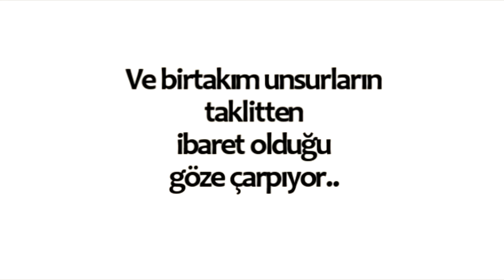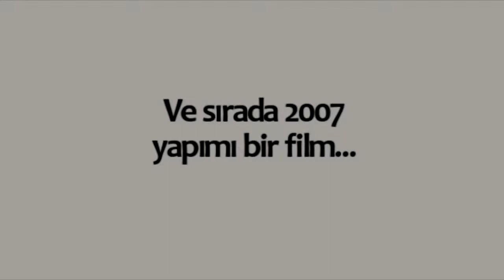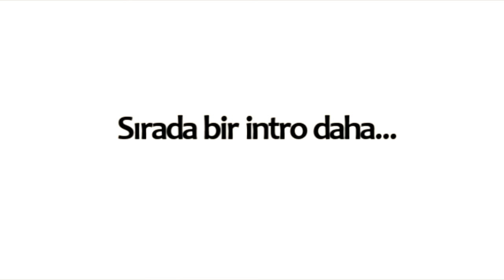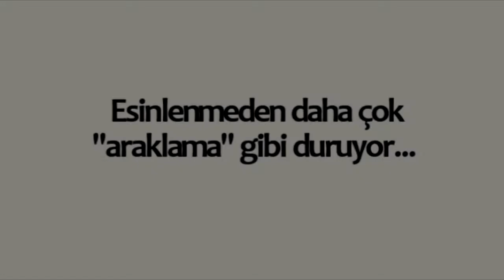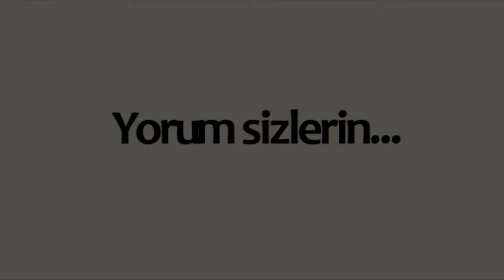Ay Yapım Araklıyor ! (Ezel & Kuzey Güney)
Ezel, Kuzey Güney gibi dizilerin prodüksiyon şirketi olan Ay yapım'ın fikirlerinde orijinal olmadığı, kısacası taklitçi ve birtakım fikirlerin çalıntıdan ibaret olduğunu gösteren video. İşte kanıtı.